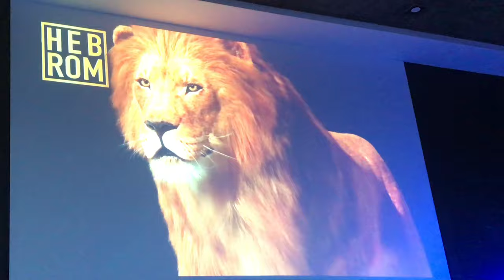I Can Hear the Rythmn of the Lion Judah / Posso Ouvir os Passos do Leão da Tribo de Juda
January 2019 Ministério Hebron Vila Velha, ES, Brazil
Written by: Misty Edwards IHOPKC Forerunner Music